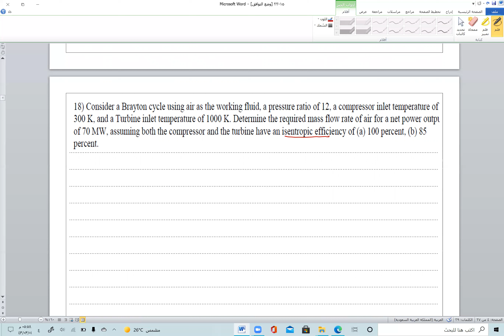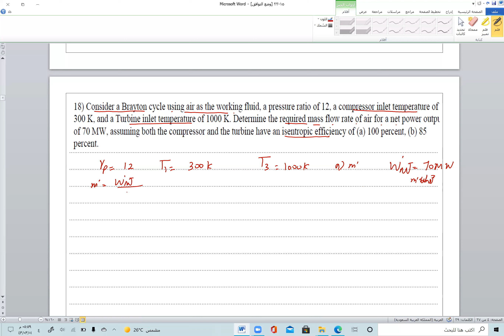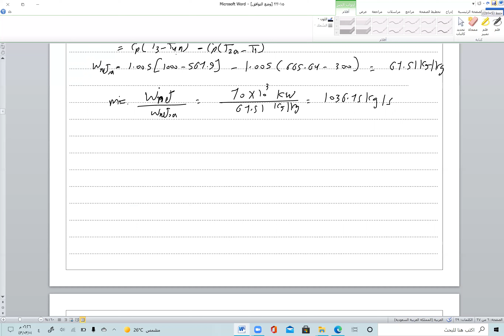Thermodynamics 2 /١٧,١٦، ١٨سؤال